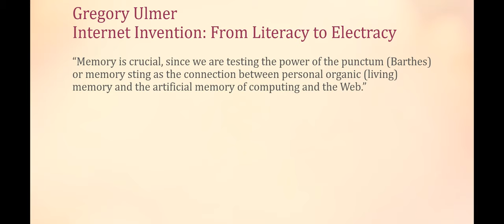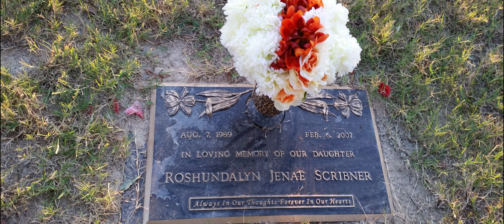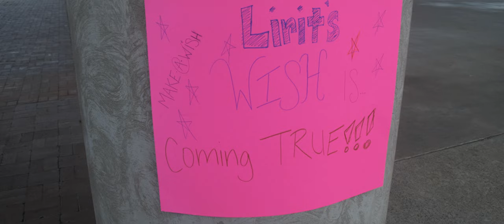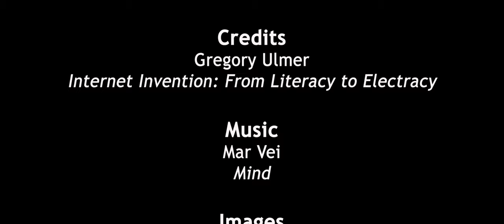Ulmer Response — Mystory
Inspired by Gregory L. Ulmer: Internet Invention: From Literacy to Electracy